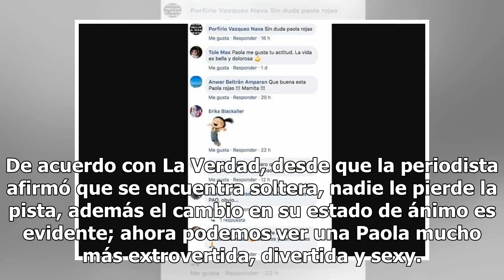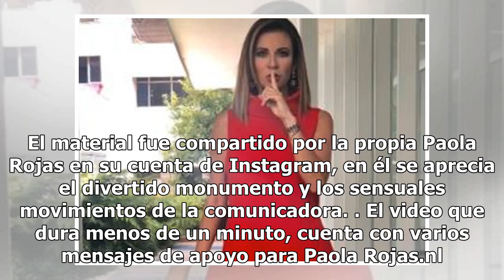Paola Rojas dejó a un lado la seriedad para hacer sensual baile al ritmo de "Bum Bum Dale Dale"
La periodista Paola Rojas es conocida por tener una personalidad seria, sin embargo, en esta ocasión dejó a un lado la seriedad para hacer un sensual baile a ritmo de "Bum Bum Dale Dale", el más reciente sencillo de Maite Perroni. De acuerdo con La Verdad, desde que la periodista afirmó que se encue...